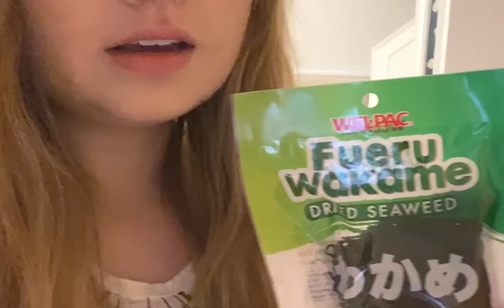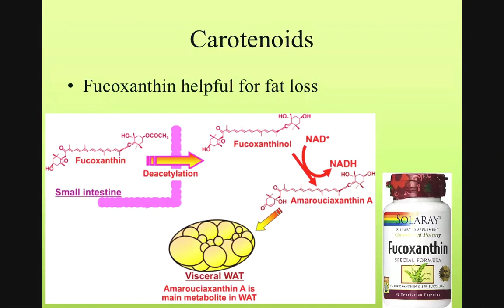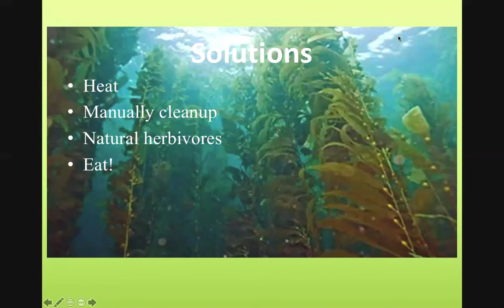BOT2800C Plant Expert - Wakame (Undaria Pinnatifida)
Final plant expert project for BOT2800c at UF. Project focuses on Japanese wakame or Undaria pinnatifida, one of the most invasive species in the world.